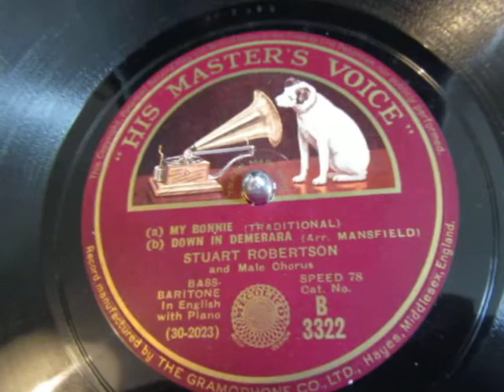My Bonnie - Down in Demerara - Stuart Robertson - Bass Baritone - 78 rpm - HMV 102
Here's the English Bass Baritone Stuart Robertson singing  My Bonnie & Down in Demerara from a 78 rpm shellac record recorded in 1930 with Male Chorus with Piano Accompaniment by V. Hely Hutchinson played on my beloved green 1937 HMV 102 Wind up gramophone.

My Bonnie Lies over the Ocean Although the song's origin is uncertain, its subject may be Charles Edward Stuart ('Bonnie Prince Charlie'):[1] after the defeat of the Prince at the Battle of Culloden in 1746 and his subsequent exile, his Jacobite supporters could have sung the tune in his honour; and thanks to the ambiguity of the term "bonnie", which can refer to a woman as well as to a man, they could pretend it was a love song.

In 1881, under the duo of pseudonyms H.J. Fuller and J.T. Wood, Charles E. Pratt published sheet music for "Bring Back My Bonnie to Me".[2][3][4] Theodore Raph in his 1964 book American song treasury: 100 favorites, writes that people were requesting the song at sheet music stores in the 1870s, and Pratt was convinced to publish a version of it under the pseudonyms, and the song became a big hit, especially popular with college singing groups but also popular for all group singing situations

Stuart Robertson was an English Bass Baritone singer and actor, c. 1920s-1930s. b.1901, d. 1958. Older brother of Anna Neagle.